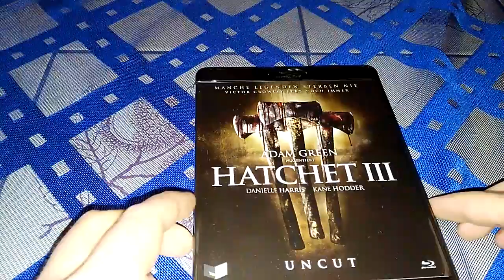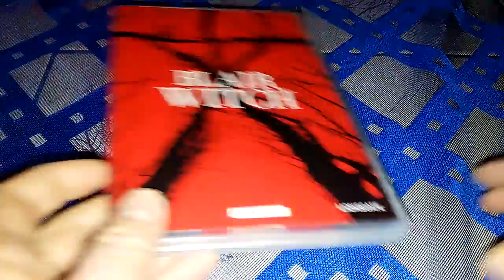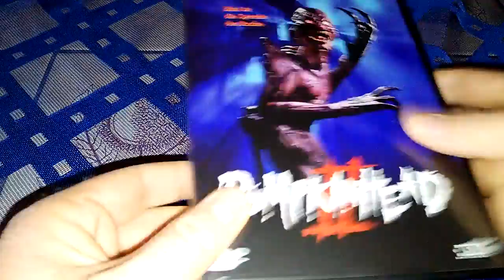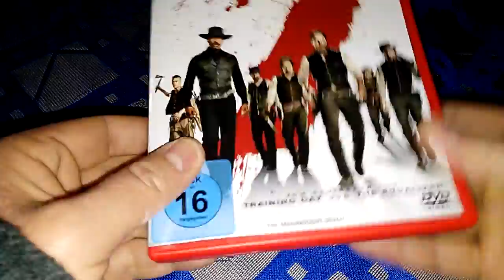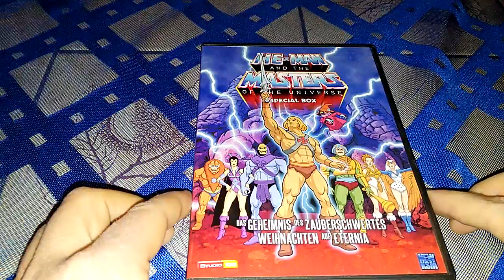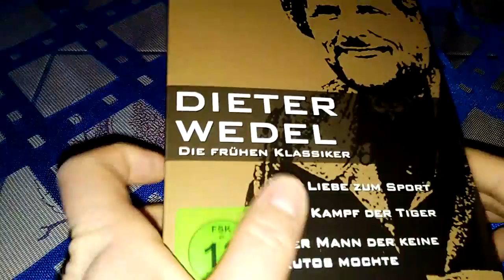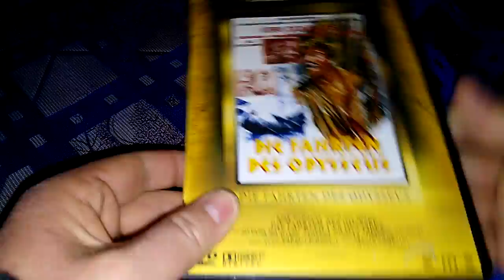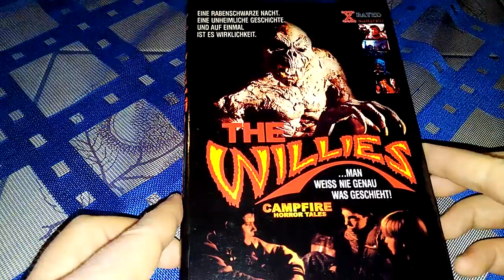Filmbörsen Update 04.02.2017 Karlsruhe